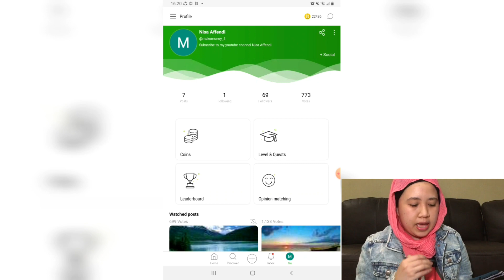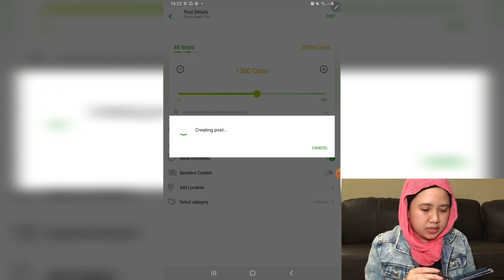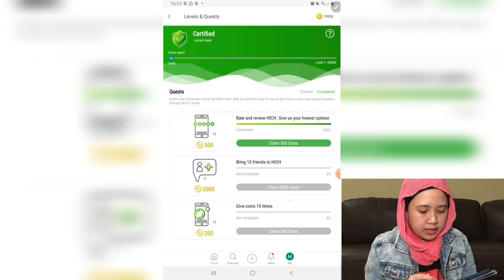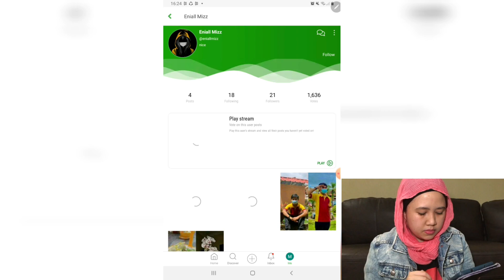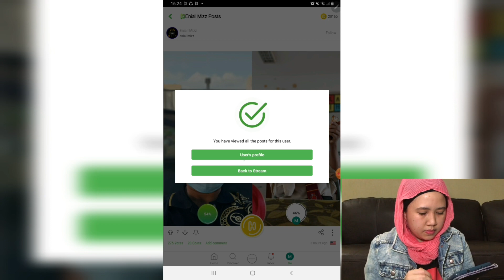BAGI COINS DEKAT SEMUA YANG JOIN!! APLIKSAI BUAT DUIT PERCUMA DENGAN HANYA PILIH GAMBAR | TRUSTED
Kalau dari dulu tau tentang apps ni, mesti dh dpt banyak dah duit huhu. Vote je gambar mana korang suka akan dibayar.
If ada yang nak try apps ni, boleh download guna link kat bawah ni.
Korang akan dapat 15000 coins dari apps ni dan Nisa akan bagi extra jugak